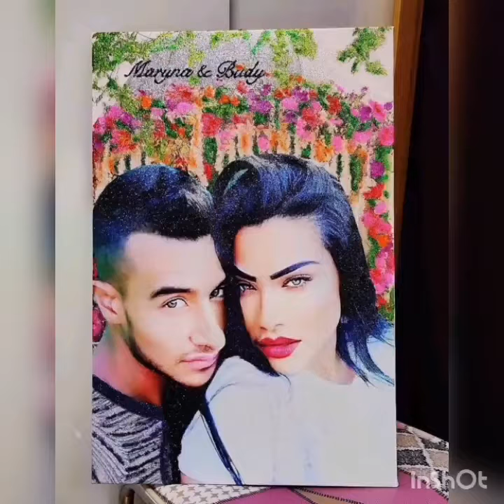Costica de la Ploiesti - dedicație (maryna&budy)